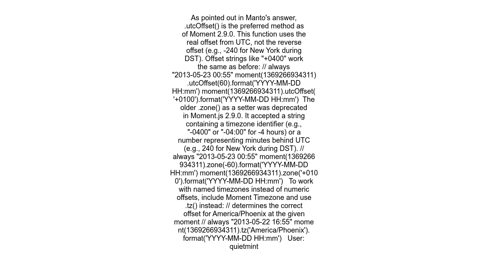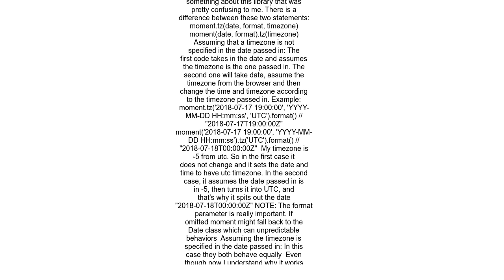Format date in a specific timezone